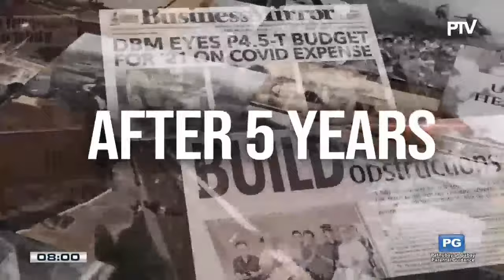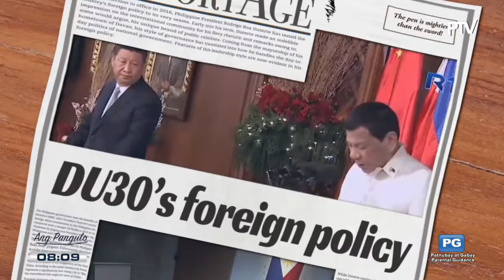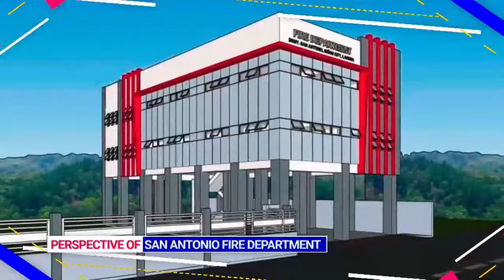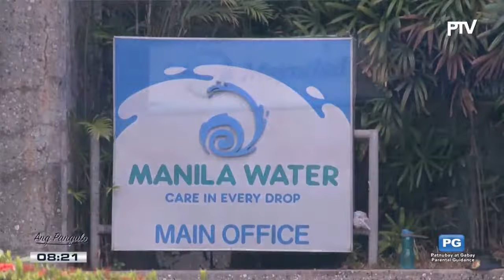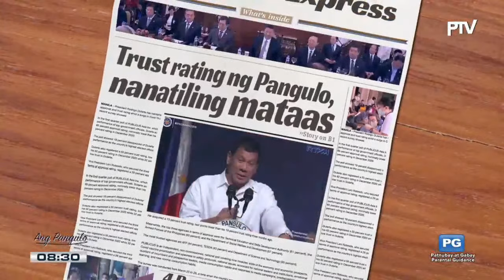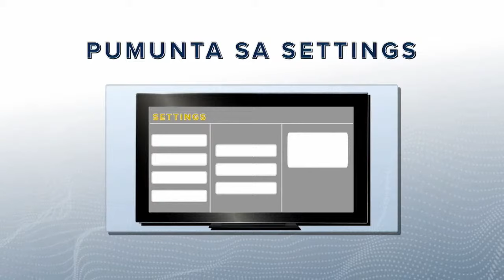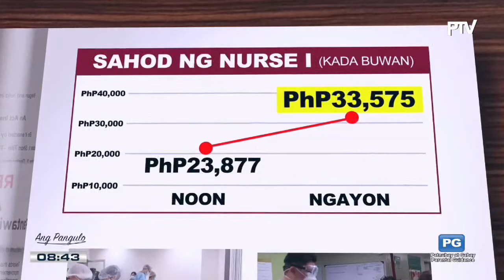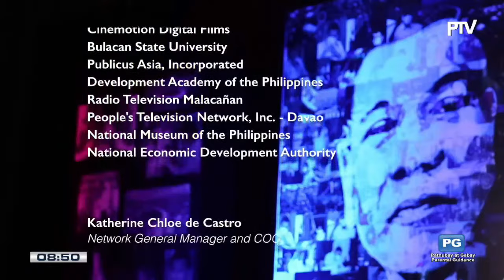Ang Pangulo, A PTV Documentary Special